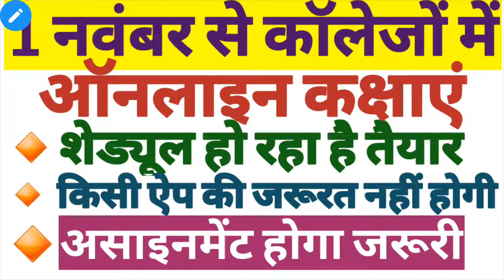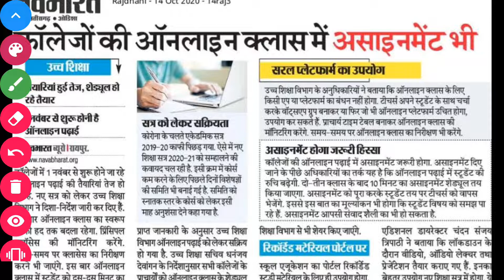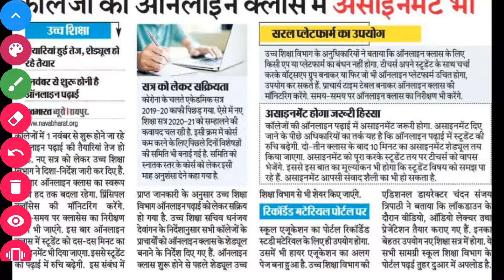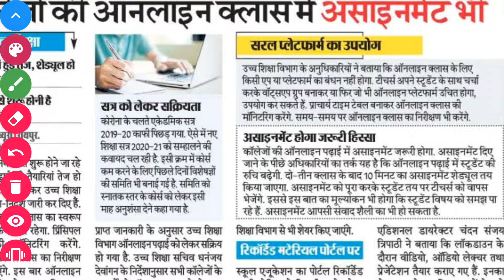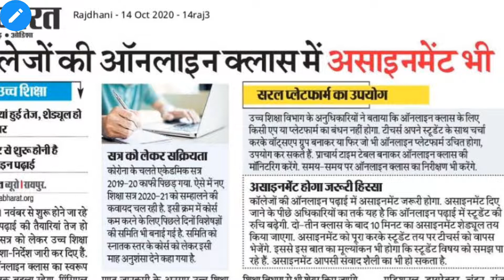1st November Online Class|Schedule|Apps|Assignment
Hello Students

Aaj hum aap ko iss video me "College Online Classes" Ke bare me batne ja rahe hai